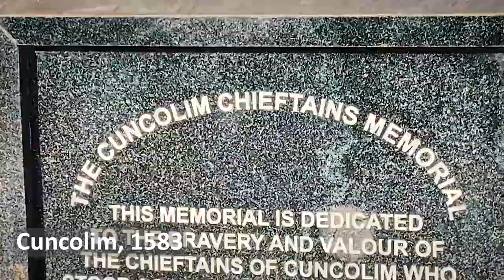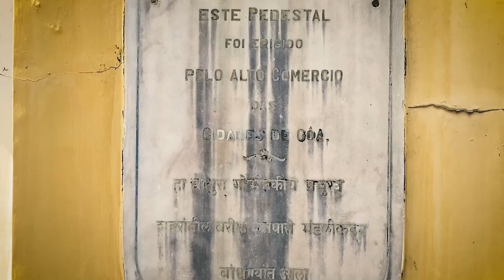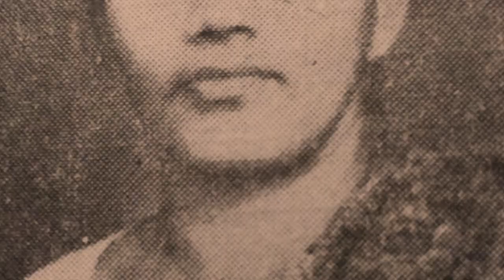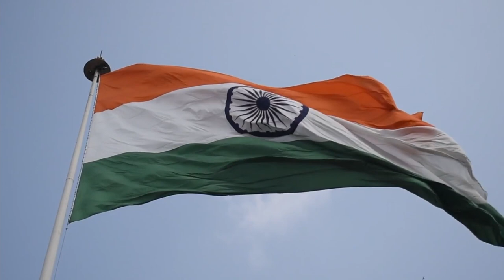A tribute to the greats who gave their supreme sacrifice to liberate Goa from colonial rule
On Liberation Day of Goa, Prime Minister Narendra Modi paid rich tributes to the greats who fought to free Goa from colonial rule. Prime Minister Modi released a Special Cover and Special Cancellation to mark the commemoration of Indian Armed Forces freeing Goa from Portuguese rule. This special episode of history is shown on the special cover, whereas the special cancellation depicts the war memorial at Indian Naval Ship Gomantak, constructed in memory of seven young gallant sailors and other personnel who laid down their lives in “Operation Vijay”. Prime Minister also released 'My Stamp' depicting the Hutatma Smarak at Patradevi, which salutes the great sacrifices made by the martyrs of Goa Liberation Movement. A 'Meghdoot Post Card' depicting a collage of pictures of different events during the Goa Liberation Struggle was presented to the Prime Minister.